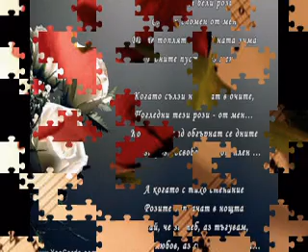Evgeni Doushanov Za da bade svetal denia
текст: Димитър Точев
музика: Вили Казасян